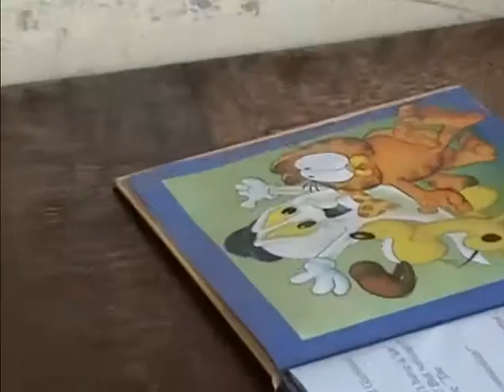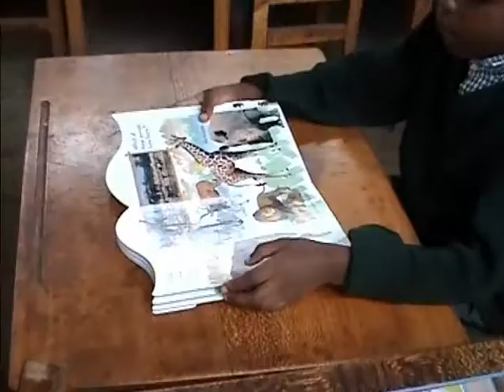Empowering Children's Education - Thank You Message From St. Timothy's School in Moshi, Tanzania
Let's change a child's destiny by empowering their education!

Develop Africa in June 2010 provided textbooks, general reading materials, and school supplies to St. Timothy's School in Moshi, Tanzania. This video is a gratitude message from the Managing Director and one of the teachers. In this video, the children in classes are seen reading and studying the materials given.

Thank you donors and friends for helping make this a reality.

You are a part of the success and growth of these children. Thank you for making a difference.

Learn more about why we should empower children's education in Africa. and be a donor now.